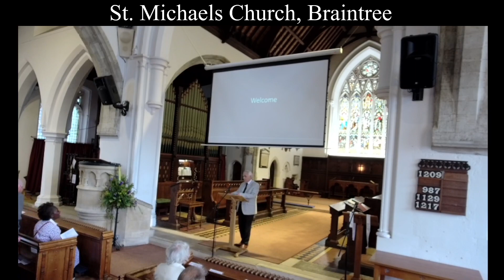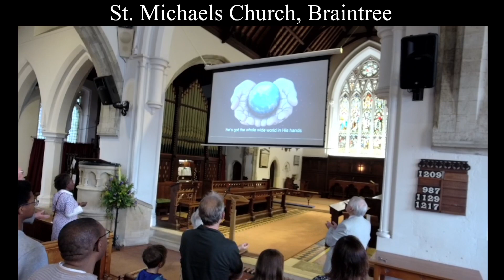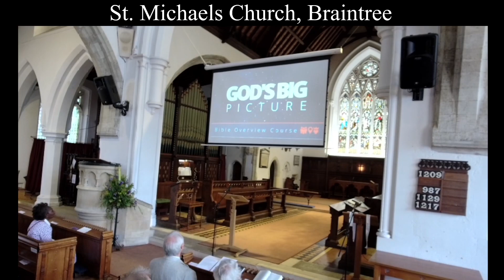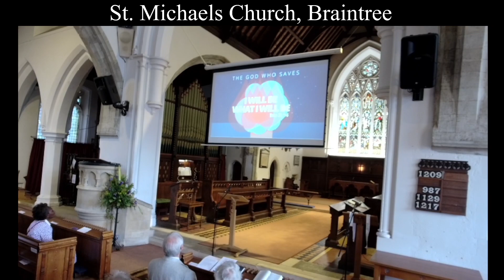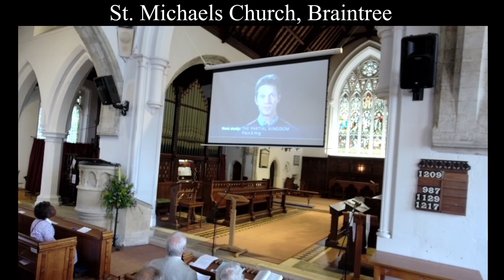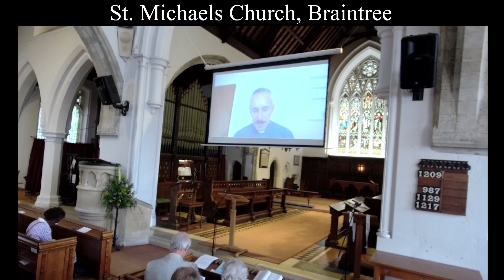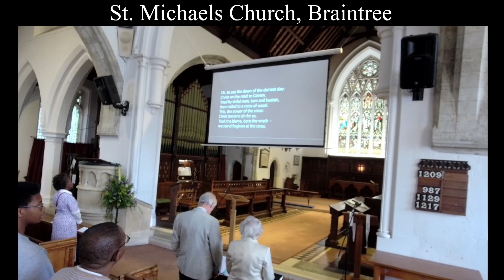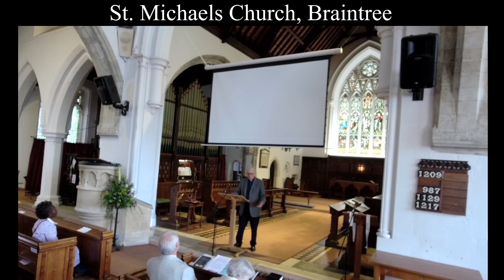2023 07 16 Morning Service